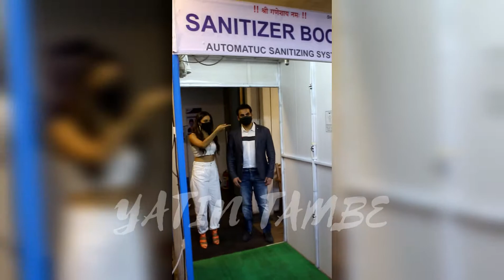Bollywood & TV celebs spotted in juhu